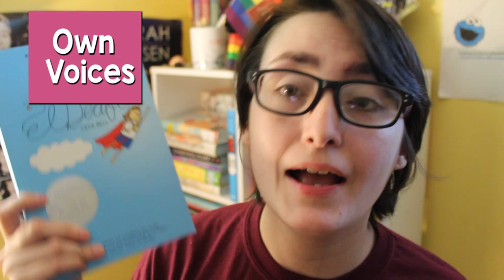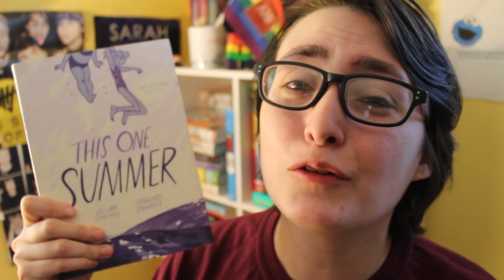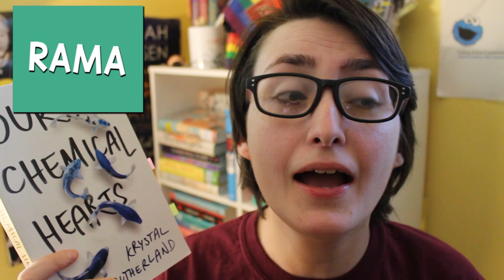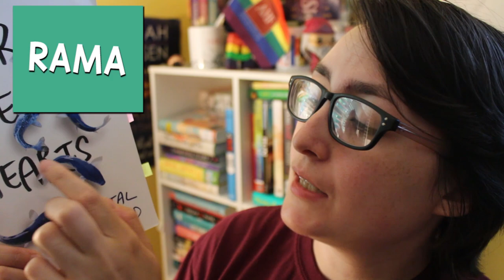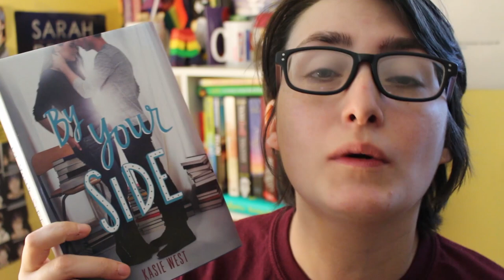READ O RAMA ROUND 13 ANNOUNCEMENT & BOOK RECOMMENDATIONS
ReadORama is back! I included book recommendations for every challenge.

Dates: August 18th to August 24th, 2019
Bingo Card:

Challenges:
1. Own Voices
2. Favorite Color on the Cover
3. Standalone
4. Your favorite genre
5. RAMA in the title or author
6. Non-traditional format (audiobook, e-book, multimedia, text message, letter format, etc!)
7. From your TBR
8. Host Pick
9. Backlist Title (Published before 2019)
HOSTS & BOOK PICKS
Alex (Peter Darling by Austin Chant)